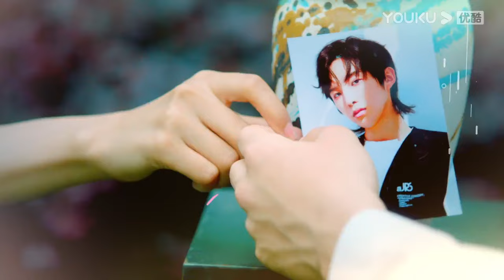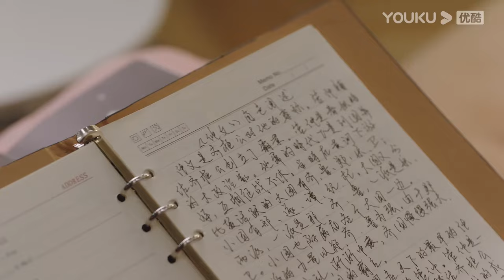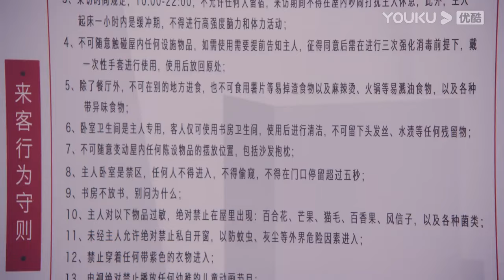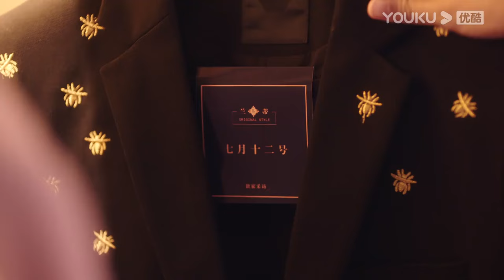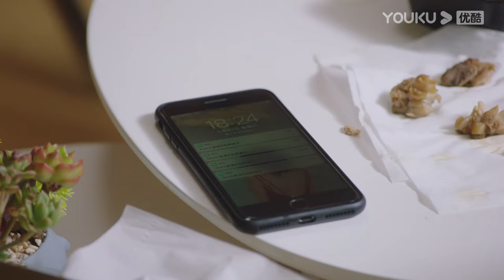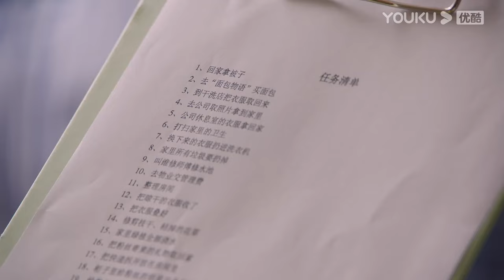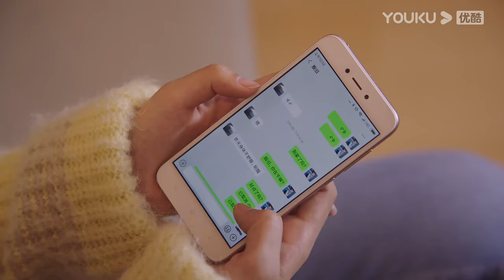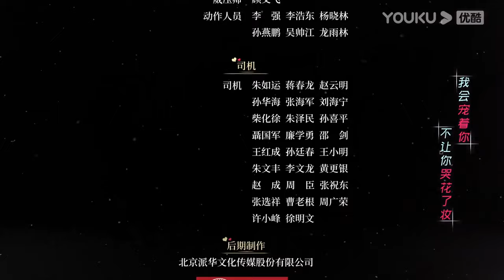MULTISUB【天王助理 Assistant of Superstar】EP01 | 天王和助理的顶级拉扯 | 孙泽源/卢洋洋/陈鹏万里/王路晴/徐鹤尼/韩丹 | 都市爱情片 | 优酷 YOUKU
【天王助理 Assistant of Superstar】古典文学系高材生尉迟杳杳因一次阴差阳错的偶遇与超级巨星由曦结下梁子。由曦人前阳光可亲光芒万丈，私下暴躁傲娇强迫症，由于文学素养欠佳，被业界传奇魏然导演怒斥空有流量不配出演自己的作品，经纪公司只好找到学霸杳杳做其助理兼文学老师。无法脱身的杳杳只得硬着头皮上岗，希望帮助由曦尽早提升文学水平协助其拿下魏然导演的男一号角色。性格与习惯严重不对付的二人起初相看两厌，由曦觉得杳杳是一个与现代生活格格不入的怪咖，杳杳认为由曦是个自大任性的绣花枕头，相处过程冲突不断，从此开启了从互怼到互助的爆笑斗法日常。
★主演：孙泽源/卢洋洋/陈鹏万里/王路晴/徐鹤尼/韩丹/孔小铭/张桐/姚峻哲/小爱/谢兴阳/肖宇梁
★集数：24集

0:00 加入优酷会员，精彩抢先看
0:30 Join YOUKU membership to get early access